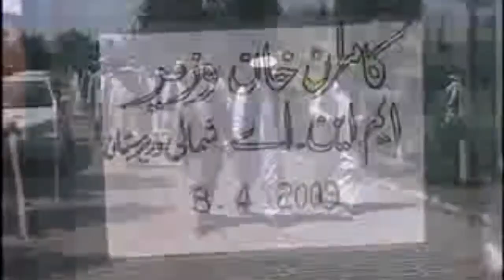Muhammad kamran khan MNA waziristan